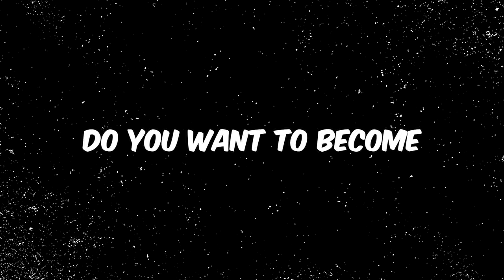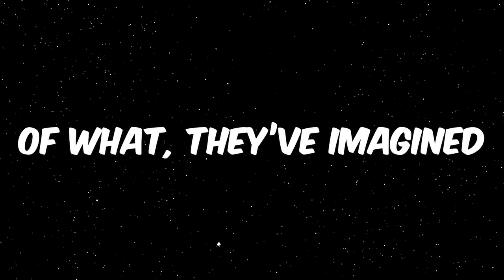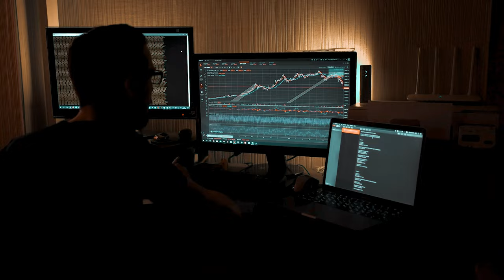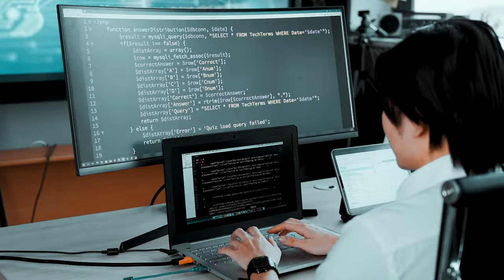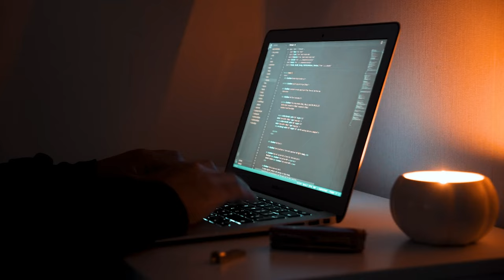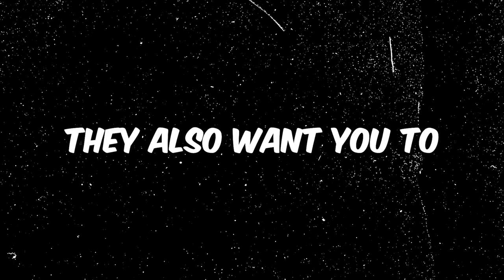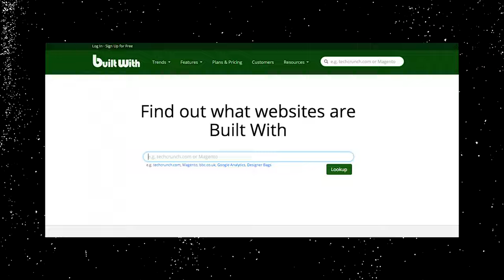Learn To Code In 4 Months - NO CS DEGREE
1 - Becoming A Software Engineer/Developer.
2 - What does it mean to be a Software Engineer/Developer?
3 - What do you need to know in order to become a Software Engineer/Developer?
4 - How long will the learning phase take?
5 - How do you actually get your first entry-level job?

RESOURCES MENTIONED:
Python For Everybody (One week trial)

Chapters:
0:00 Do you want to become a software engineer?
0:26 What is coding?
0:45 What does it mean to be a software engineer?
1:26 Eternal Question
2:07 How coding is portrayed by other YouTubers
2:25 The mindset of most beginner software engineers
2:45 What do you need to know in order to become a software engineer?
3:00 Free resources to learn to code
4:51 Difference between Computer Science & Programming
5:00 What you'll learn
6:42 How long is it all going to take?
7:20 How do you actually get your first entry-level job?
8:30 Word of advice
9:08 Avoid this mistake!
9:25 Outro